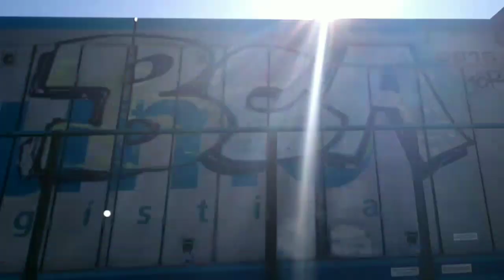TRENS EM DESCAMPADO- ZDS CORREDOR DE EXPORTAÇÃO PAULISTA CAMPINAS- SP